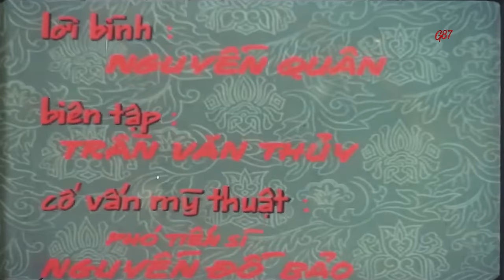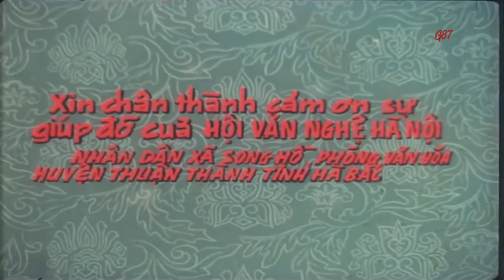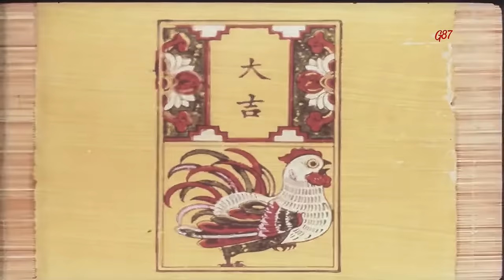Làng tranh Đông Hồ năm 1986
Những hình ảnh gợi ký ức đẹp đẻ của làng quê Bắc Bộ qua bộ phim tài liệu Làng tranh Đông Hồ được thực hiện vào năm 1986 do Xí nghiệp phim Tài liệu & Khoa học Trung ương (nay là Hãng phim Tài liệu và Khoa học Trung ương) sản xuất.
Bộ phim của Đạo diễn Phạm Cường
Biên tập đạo diễn Trần Văn Thủy